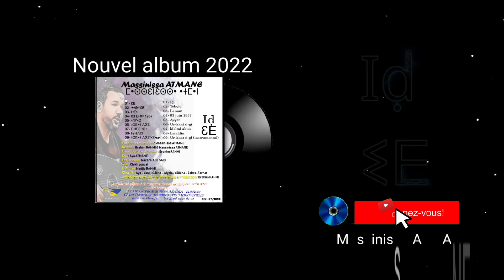Musique kabyle 2022... Iḍ... ⵉⴹ.... Massinissa ATMANE...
Comment je te déteste, nuit
 Quand tu viens à moi